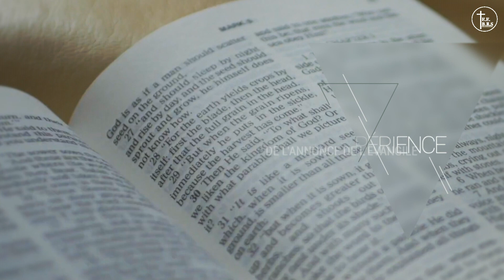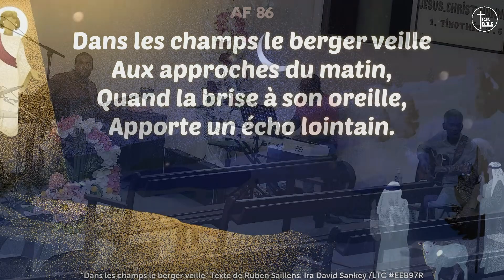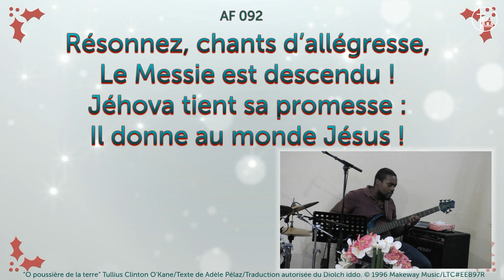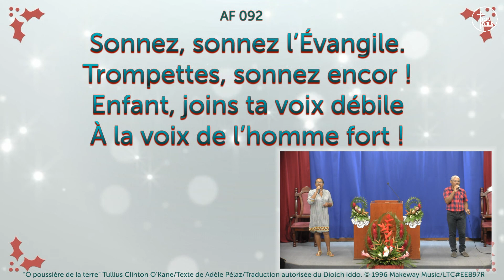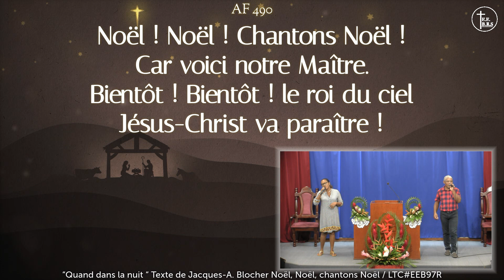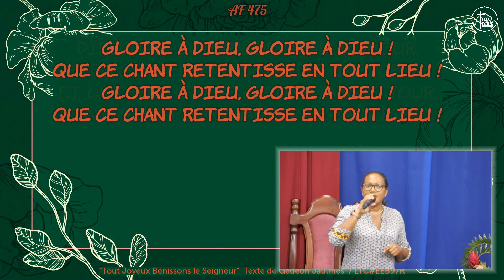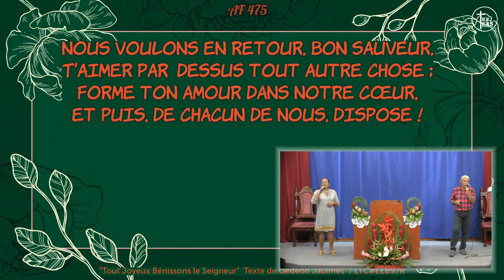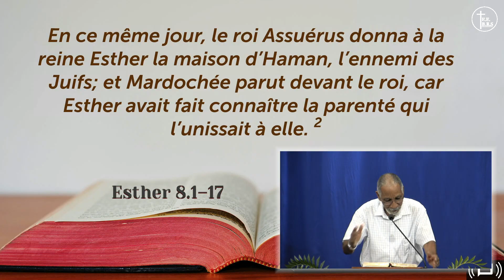Etude biblique du 07 12 22 - (Esther 8: 1-17 - Vengeance ou défense légitime) - Dr. G AMBROISINE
Bonsoir,